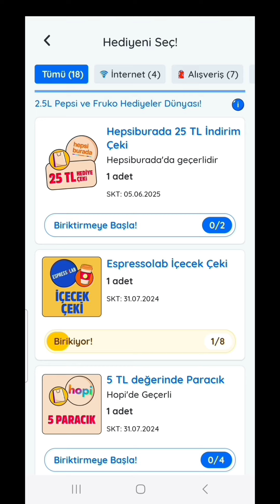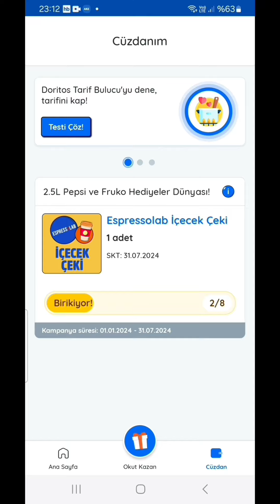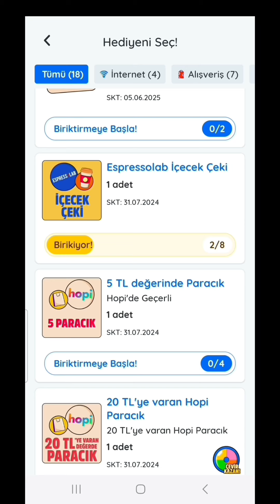Kazandırio Espressolab Nasıl Kullanılır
Kazandırio Espresso Nasıl Kullanılır,
Kazandırio Espressolab,
Kazandırio Espresso,
kazandırio kahve hediyesi,
espressolab kahve hediyesi nasıl alınır,